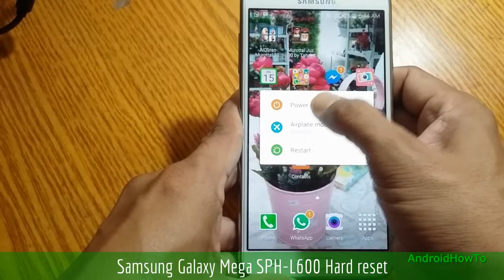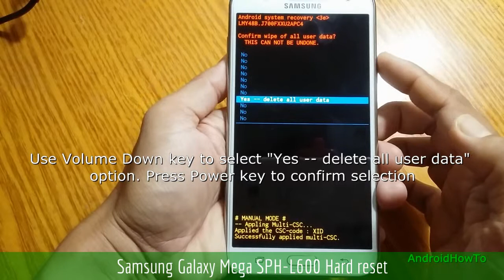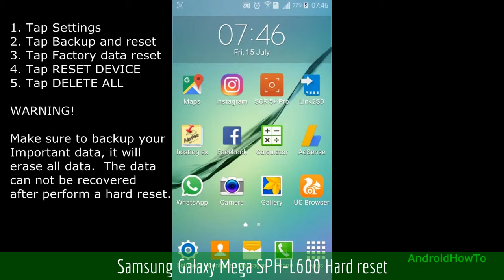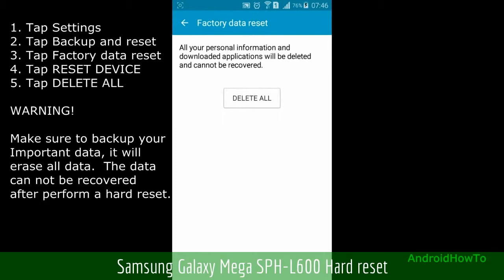Samsung Galaxy Mega SPH-L600 Hard reset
How to hard reset Samsung Galaxy Mega SPH-L600 with two methods:  Hard reset via External Hardware keys ( Recovery Mode ) and Hard reset via Settings menu.  Hard reset also called Factory reset or Master reset.